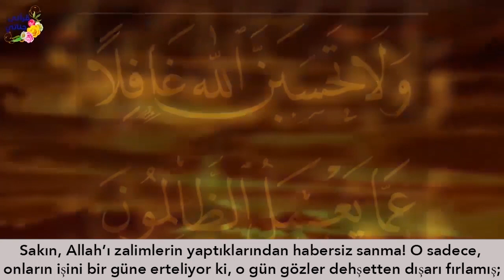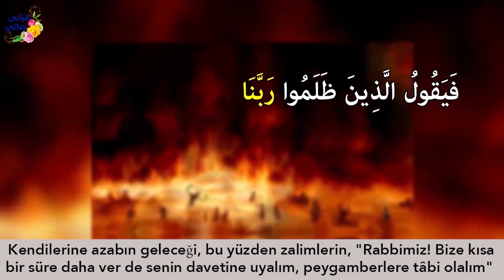KARİZMATİK DOKTOR ÖYLE BİR DERS VERDİ Kİ! Hikaye ZALİMİN CEZASI